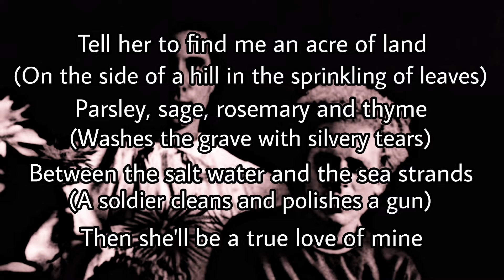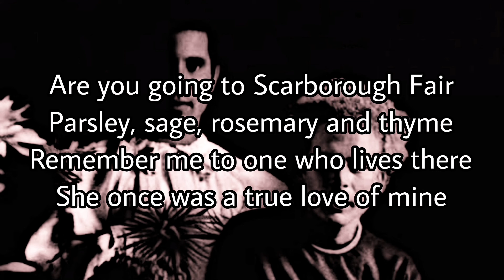SIMON & GARFUNKEL - Scarborough Fair/Canticle (Lyric Video)